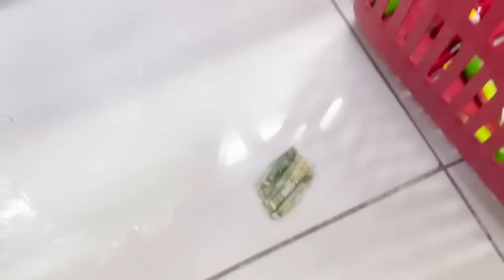Tom & Jerry 🐈🐁 || All Episodes || Short Story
Your quarries:

Tom & Jerry
All Episodes
Short Story

Musa Tanveer
From  UAE